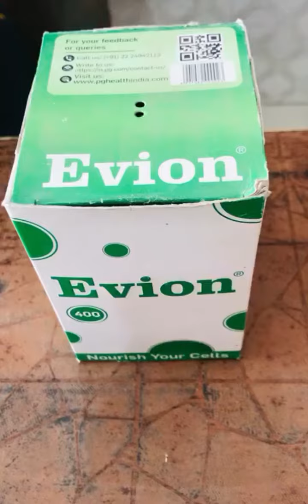For skin and hair problems solution with (balo) vitamin E capsule treandingvideo ⭐⭐⭐⭐🙏💯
skin k liye vitamin E capsule
hair growth k liye vitamin E capsule